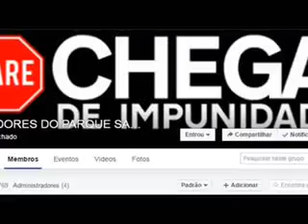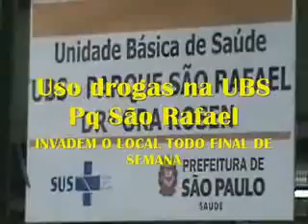VPR DN 18 04071700 Veiculo roubado e cabonizado no Quarteirão do terror